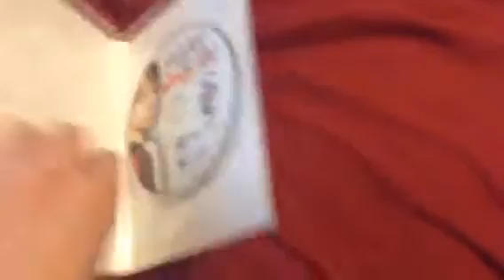Diary of a Wimpy Kid (2010) DVD Review